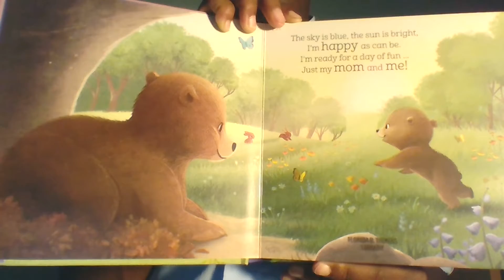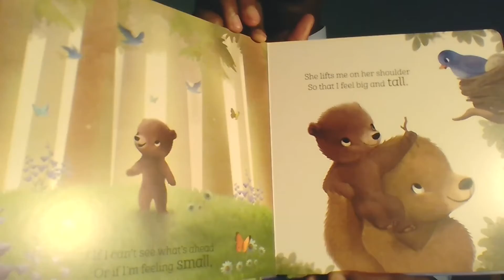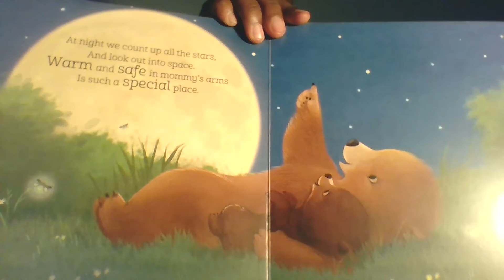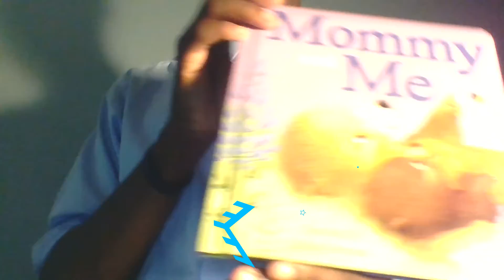Mommy and Me - Florida B. Thomas Library Storytime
i just want to start off and wish every mother a happy Mothers Day. This book is shared in a delightful story between a Little Bear and Mommy as they explore together in their forest home